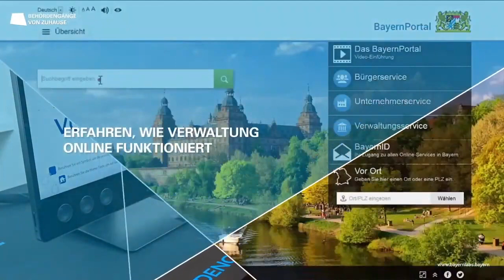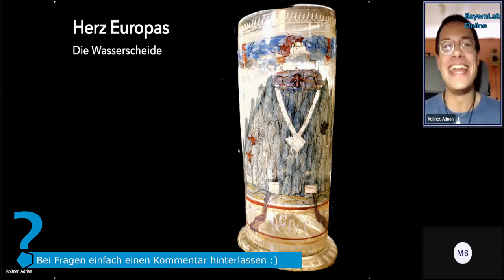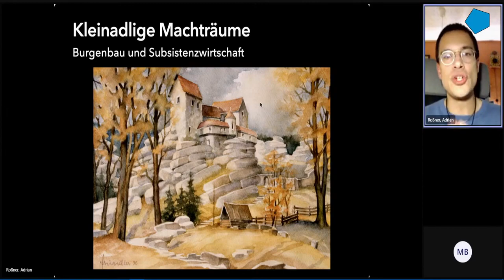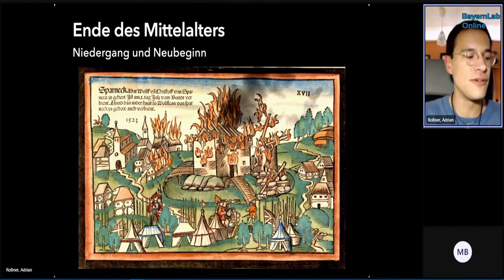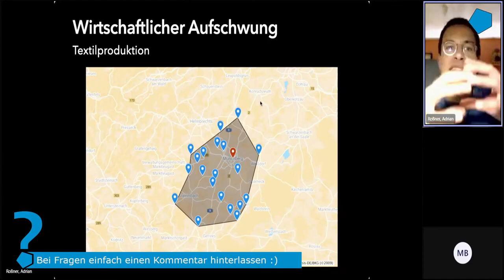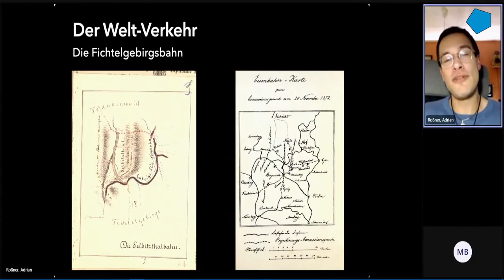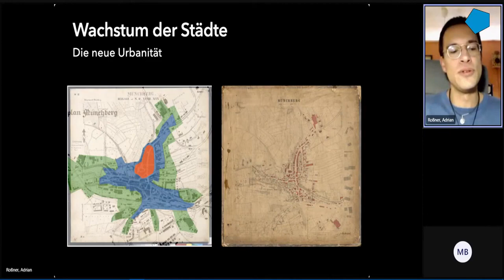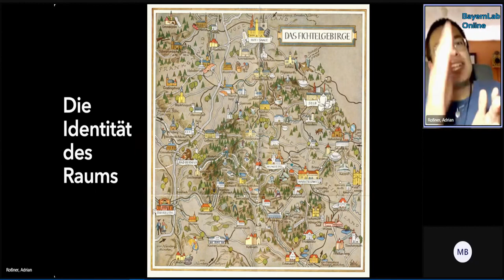Das Fichtelgebirge. Spurensuche nach der Identität eines Raums anhand historischer Karten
Im Rahmen der Reihe "BayernLab-Online" durfte ich am 30. November 2021 zu einem wirklich spannenden Thema referieren: Anhand historischer Karten machten wir uns auf die Suche nach der Identität des Fichtelgebirge-Raums, die von einer unglaublichen kulturellen Vielfalt geprägt ist.

Hier könnt ihr den als Live-Stream gehaltenen Vortrag noch einmal in Ruhe "nachschauen".

Technik: Max Bayerl
Chat: Barbara Thierfelder

Karten- und Bildmaterial:
Staatsarchiv Bamberg
Staatsbibliothek Bamberg
Stadtarchiv Münchberg
Sammlung Adrian Roßner